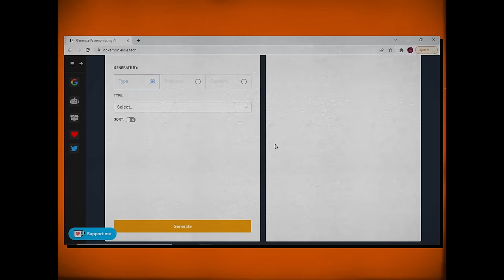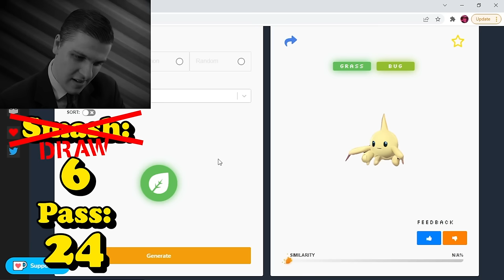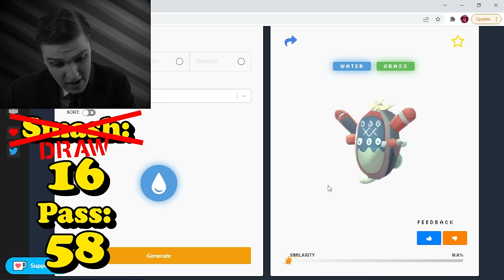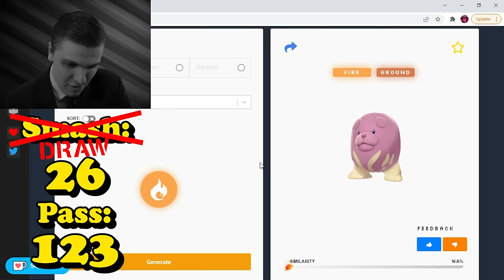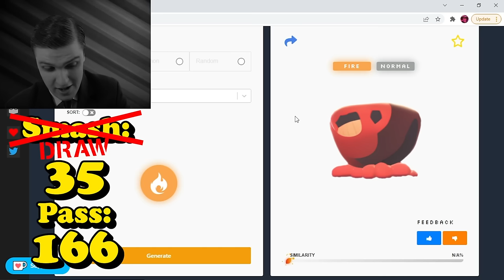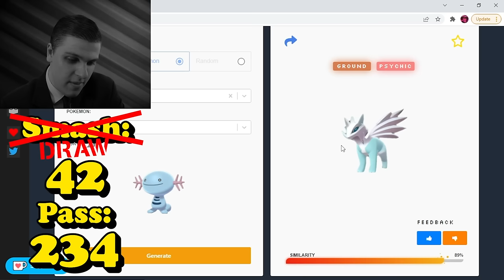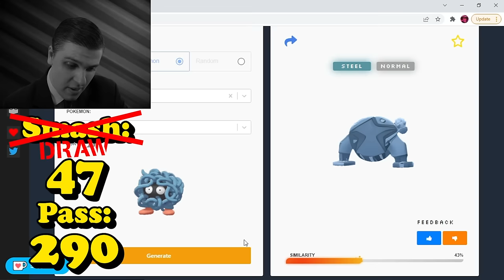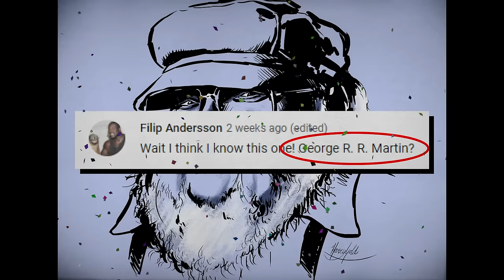I Used A.I. to Design a WHOLE NEW GENERATION of Pokémon!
I just found a website that generates new Pokémon with AI - so I really have no choice but to follow in Markiplier's footsteps.